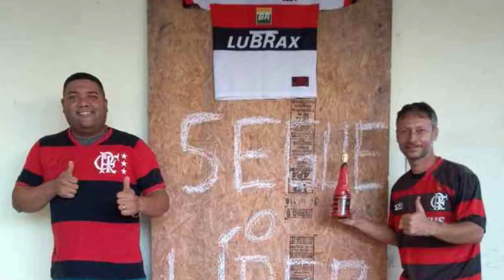Saudades Eternas - Bianca Batista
Meu Sobrinho Preferido Paulo Roberto foi tirado de nós, deixando uma mãe de filho único, uma esposa linda, um filho de 13 anos, uma filha de 2 anos e outra de 7 meses de idade e toda a nossa família no dia 20/11/2019.